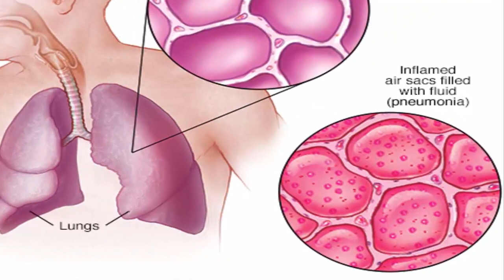নিউমোনিয়ার কারণ, লক্ষণ ,প্রতিকার ও প্রতিরোধ || Pneumonia Hole Ja Korben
নিউমোনিয়া (Pneumonia) ফুসফুসের প্রদাহজনিত একটি রোগ যা ভাইরাস, ব্যাকটেরিয়া কিংবা ছত্রাকের সংক্রমনে হতে পারে। নিউমোনিয়া সাধারণত বয়স্ক ব্যক্তিদের, যাদের রোগ প্রতিরোধ ক্ষমতা দুর্বল অথবা যারা দীর্ঘদিন ধরে কোন রোগে ভুগছেন তাদের হতে পারে। আবার শিশু, তরুণ এবং স্বাস্থ্যবান লোকদেরও নিউমোনিয়া হতে পারে। বাংলাদেশে প্রতিবছর নিউমোনিয়ার কারণে ৫ বছরের কম বয়সী শতকরা ২২ জন শিশু মারা যায়। সচেতনতা বৃদ্ধির মাধ্যমে নিউমোনিয়া জনিত এ মৃত্যু প্রতিরোধ করা সম্ভব।

নির্দিষ্ট সময়ের আগে শিশুর জন্ম, ওজন কম হলে, অপুষ্টি, অস্বাস্থ্যকর পরিবেশ, টিকা সময়মত না নিলে অথবা অন্য কোন শারীরিক অসুস্থতায় রোগ প্রতিরোধ ক্ষমতা কমে গেলে শিশু সহজেই নিউমোনিয়ায় আক্রান্ত হতে পারে।

কারণের উপর ভিত্তি করে নিউমোনিয়াকে কয়েক ভাগে ভাগ করা হয়ে থাকে। যেমন- পারস্পরিক সংস্পর্শ থেকে হওয়া নিউমোনিয়া, হাসপাতাল থেকে হওয়া নিউমোনিয়া, এ্যাসপিরেশন নিউমোনিয়া, সুযোগ সন্ধানী জীবানু দিয়ে হওয়া নিউমোনিয়া এবং অন্যান্য জীবাণু দ্বারা ঘটিত নিউমোনিয়া।